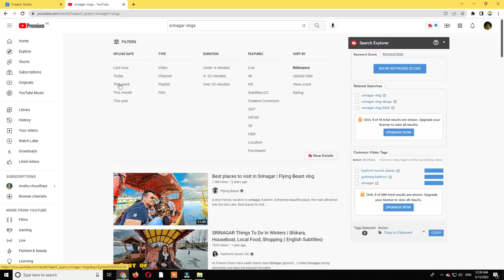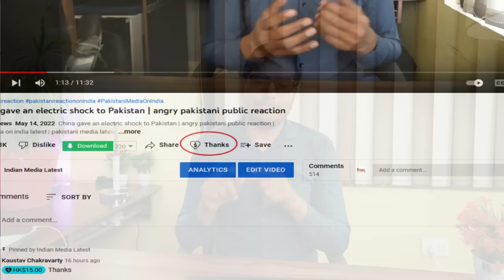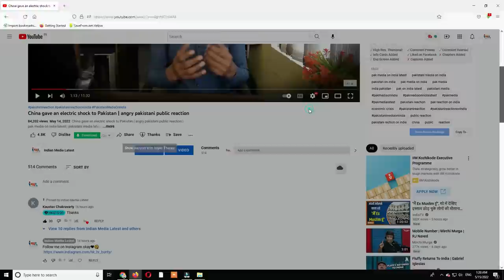Before the start of trade in India Pakistan, meet with the best Pakistani expert 😂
Before the start of trade in India Pakistan, meet with the best Pakistani expert 😂 | pakistani public funny reaction on india | pakistani reaction | pak media on india latest | pakistani media latest